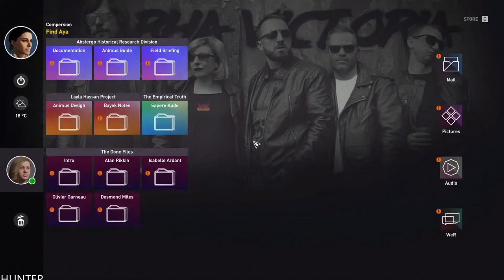ASSASSIN'S CREED ORIGINS Walkthrough Gameplay Part 6 PC MAX OUT (1080p60FPS)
PC SPECS:
- cpu: INTEL i9 9900K 4.86ghz
- mainboard: ASUS ROG STRIX Z390-F GAMING
- vga: ASUS RTX 2080 Ti Strix OC 11GB
- ram: KINGSTON PREDATOR DDR4 32GB 3466 MHZ CL15
- ssd: SAMSUNG 970 Evo 1TB M.2 SATA 3400/1500
-hdd : WDD RED 6tb x3
- psu: EVGA 1300WATT
- cpu cooler: CORSAIR H100I V2 HYDRO SERIES
-case: Phanteks Enthoo Evolv atx + RGB LED